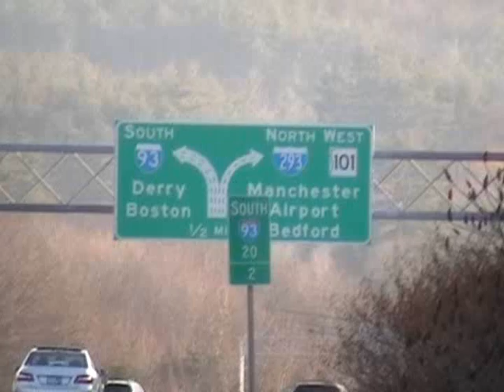Manchester New Hampshire Mosque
View of the Masjid under construction from I93